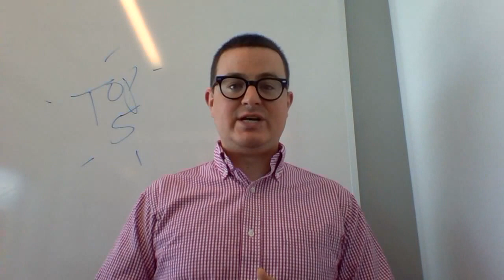Top 5: LibreOffice, Dolphin, Docker, Linux and more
In this week's Top 5, our readers loved our stories about LibreOffice 5, Priyanka Nag's My Linux Story, a tutorial for the KDE file manager Dolphin, patent trolls, and an interview with Jerome Petazzoni of Docker.

Top 5 articles of the week:

5. Docker containers and the next generation of virtualization

4. The patent troll problem is not a new one

3. A comprehensive guide to Dolphin, a KDE file manager

2. I fell in love with Linux while compiling a kernel

1. LibreOffice community achievements

Honorable mention!

Love for Perl unites diverse community

From our Diversity series this week, we have Ruth Bavousett's story of attending her first Perl conference as a transgender person.